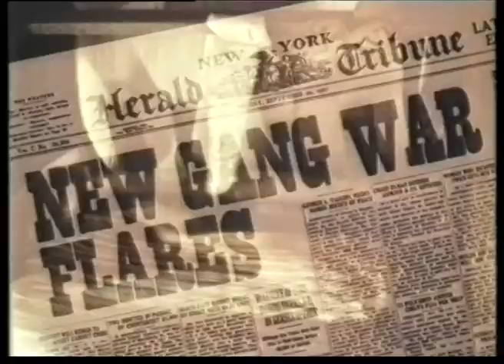Dastardly Deeds in the Making: BBC2 Junction, 6th December 1991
CHRISTMAS™. Here's a junction from the 6th of December 1991, another joint (sourced by Ashley Michael Sowerby™) from between Top Gear (this week's phone-in lectures: Car Security and the Jaguar MkII) and Thunderbirds. This was always a decent stakeout spot during the first week of December for the earliest Christmas trailers, and so it proves here.

In December 1991 the Bladed 2 is less than a year old and about to celebrate its first Christmas (while the contemporary BBC2 is about to enter its first since 1990 without it). Alan Yentob is still in charge and while its new logo is helping it to slowly relax from the ultimately unknowable image they started the year with as '|'\\'(), the channel is fundamentally still the Late Show arts station of the late eighties. Its previous two trailer motifs could be described as applying gnomic minimalist surrealism in both the representationalist (in the summer) and non-representationalist (in the autumn) idioms. So we're definitely still in chin-stroking mode here, is what I'm saying.

That being the case, we're lucky the Christmas 1991 look is as accessible as it is. I found it a little weird and offputting at the time, but then I was eight. For no particular reason that I can think of, BBC2 harks back to the earliest days of the cinema and Georges Méliès' A Trip to the Moon. More of a invocation than an imitation, of course. For a start that's not the moon, although I didn't realise it until I first saw it on an HD computer screen. Look, it's got the continents all over! It's the Earth! Which we are (or were at the time) much more used to seeing over on BBC1.

I doubt there was ever any danger of this being adopted by the main channel, though, despite effectively stealing its mascot. It's altogether too esoteric and bizarre, with the deliberately ramshackle puppetry and woozy, electronically treated out-of-tune piano theme. Perfect in that respect for BBC2. In this one, a surprisingly beefy-armed Earth-man hangs his stocking - well, a sock, really - on a passing star. If it wasn't for the sock it wouldn't be particularly Christmassy, to be honest, but it's the Christmassiest imagery BBC2 had used since 1988's holly-haired smooth jazz ice model incident.

The trailer itself previews the movies due on BBC2 this year, mostly classics. Like The Wizard of Oz! Should be on every Christmas, really,  usually is, and has tended to show up on Channel 5 of late. The most contemporary film in the list is the 1989 adaptation of Joan Aiken's The Wolves of Willougby Chase. About which I know very little. Interesting cast, though: Mel Smith, Richard O'Brien, Stephanie Beacham, Jane Horrocks, Norman Tebbit (not really).

Also: Bugsy Malone! Always good to see this of a Christmas as well. Mark Curry gets murdered in the first five minutes, Dexter Fletcher makes his on-camera debut and is less awkward than he was as host of GamesMaster. Scott Baio grew up to be a prick, but that's not Alan Parker's fault, and nor is the fact that Fat Sam genuinely is in prison now (for union corruption).

And My Fair Lady! God knows what Bernard Shaw would have made of it. We end on a creepy shot of the dead Earth twitching with delight.

But now on BBC2, David Miles introduces Thunderbirds via the Silk ident.